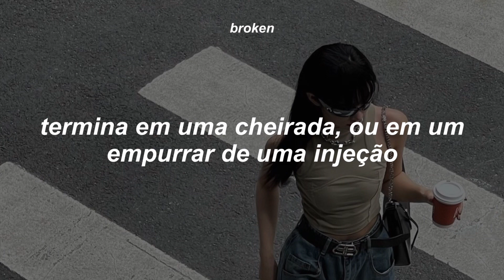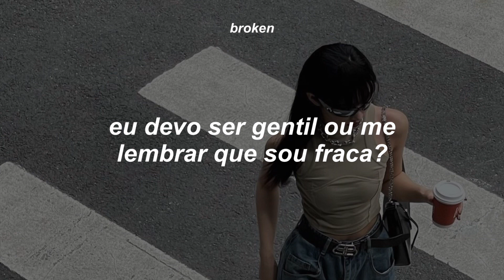amigos são falsos, só aparecem quando você ganha sucesso…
4 Morant
Doja Cat

I've been moving in backward directions
During astral projections
I plaster my ass on the wall for attention
I need faster connections

Fast as regret
I flash from the gemses
If I didn't care what my friends did
Friends that pretend
Wanna end
When you get bit
Get slick, get quick
Wanna smash, shit

Ends with a sniff or a huff from injection
I can't handle rejection
Damn, my reflection
Damn, no one gets it
Should I be kind and remind that I'm weak?
So I fall more behind every week
I'm the shine when the guys take a peek
I cry from my eyes to my feet
Stairs to the street, to the gutters, to the seas

When I mutter in my sleep
I say: Mother, never weep
My brother finds clutters
She shudders when she sees
Another motherfucking trap
Wonder when she weeps
Wonder where she be

Thunder on my teeth
Spit natural disasters
Guys on the cat
Don't mess with the past tense
You're testing the masters
So guess what the fact is
My ex was a bachelor

Next can they get big checks from the sets
Next from the dancers
Text from their moms
This Hennessy is cursed
Someone hexed all the bottles

Swear on my life, I always try
But in my eye, I can fly
Sigh